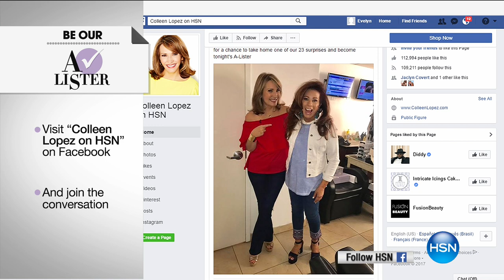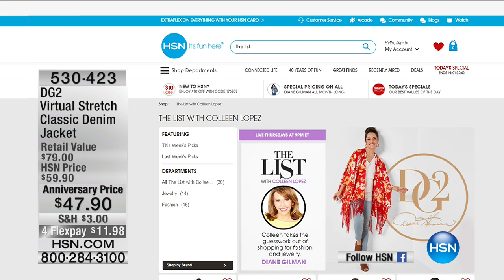HSN | The List with Colleen Lopez 05.25.2017 - 10 PM